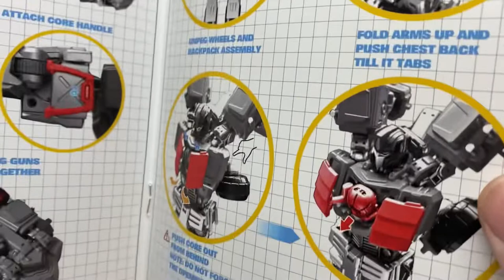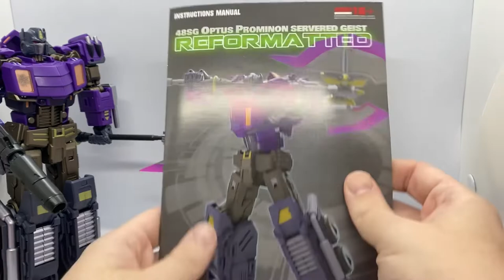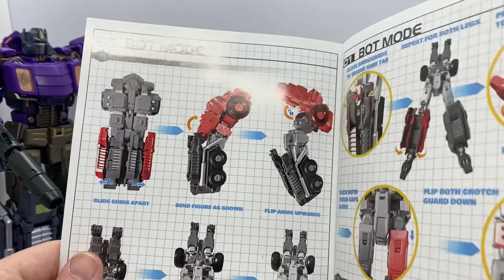Reformatted Optus Prominon evil purple version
Today I bumble, fumble, and stumble my way through a longer review.